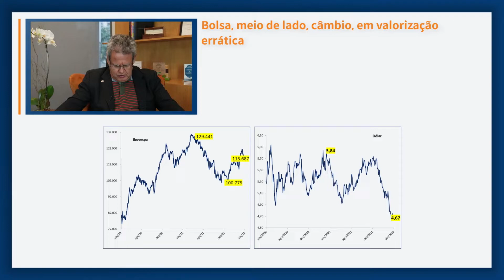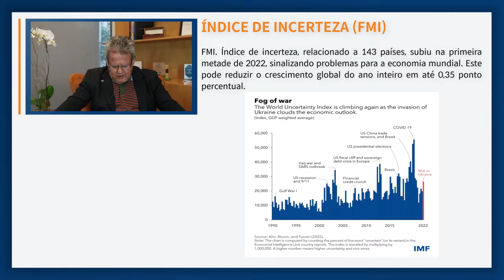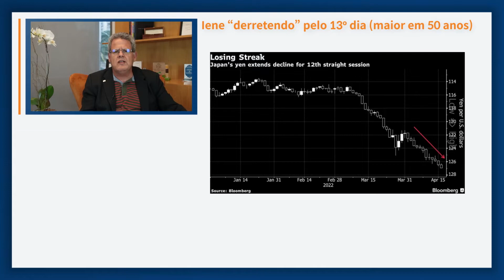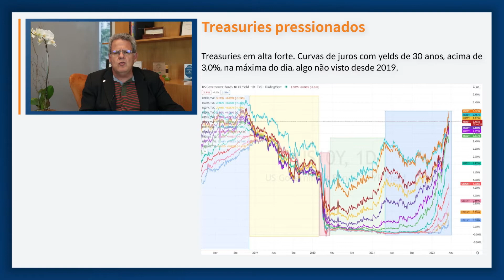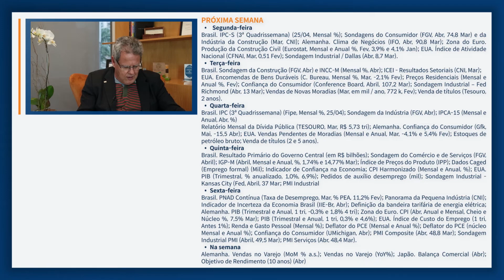Pra ficar de olho - Economia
Caso você tenha ainda alguma dúvida entre em contato com nosso atendimento:

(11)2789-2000